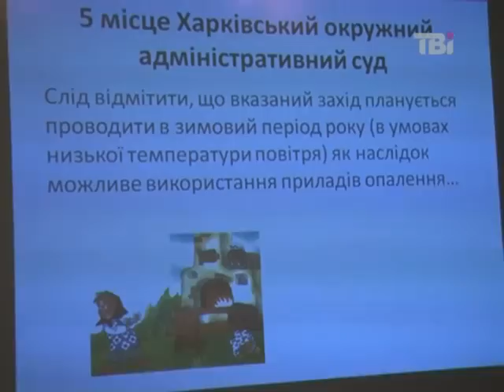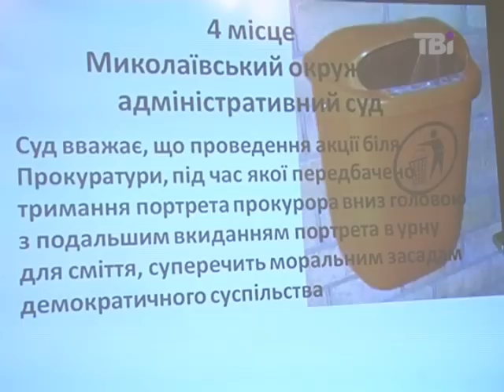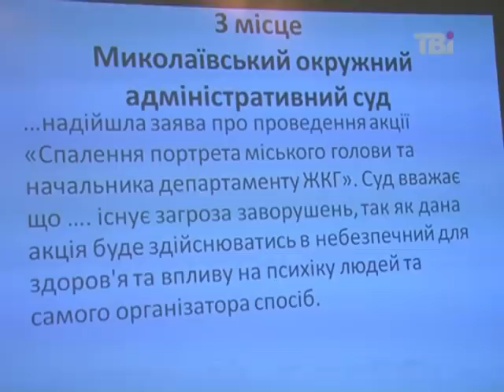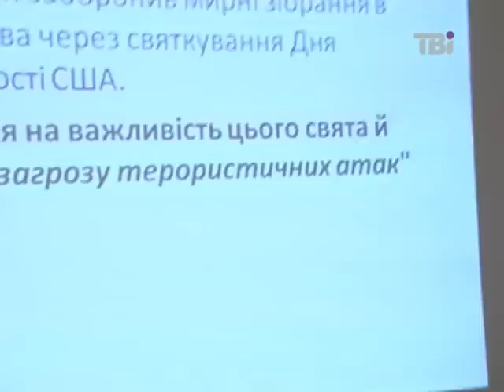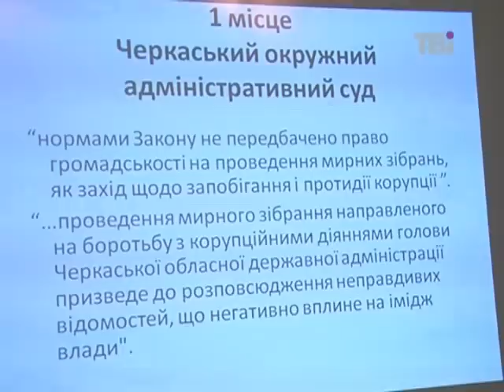ТОП-6 найабсурдніших заборон судів мирних зібрань